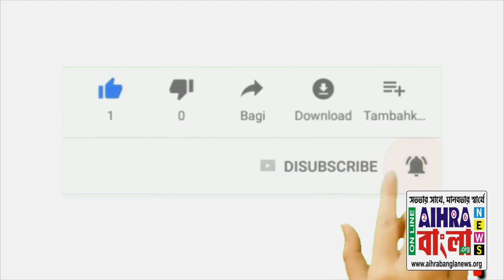অর্জুন এর মন্তব্য টি এম সি কর্মীরা বাসের যাত্রীদের মতো ........